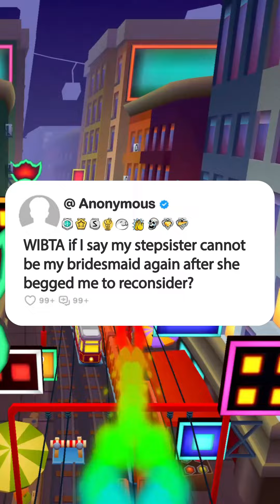WIBTA if I say my stepsister cannot be my bridesmaid again after she begged me to reconsider?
Story: WIBTA if I say my stepsister cannot be my bridesmaid again after she begged me to reconsider?

1. **Research and Scripting**: We start by brainstorming questions, conducting thorough research, crafting scripts, and refining our opinions and commentary until they're ready for recording.

2. **Voice Acting and Creativity**: Next, we step into the studio to record voiceovers, infusing each story and question with our unique perspective and creativity, ensuring an immersive and transformative experience for our viewers.

3. **Gameplay Recording**: While our stories unfold, we also capture gameplay footage, selecting the most engaging moments to complement the narrative.

4. **Editing Magic**: In the editing room, we weave together the voiceovers, gameplay footage, and visual elements. This is where the real magic happens—adding captions, trimming clips, enhancing with sound effects, and perfecting the color balance for maximum impact.

5. **Quality Assurance**: Before hitting that upload button, we conduct a final review. If the video doesn't meet our high standards, we're not afraid to dive back into the editing software, re-record lines, or tweak opinions and commentaries until it's just right.